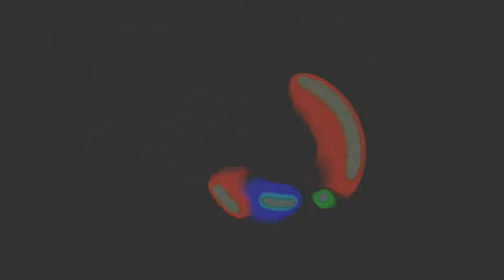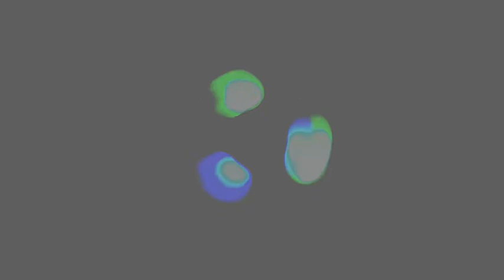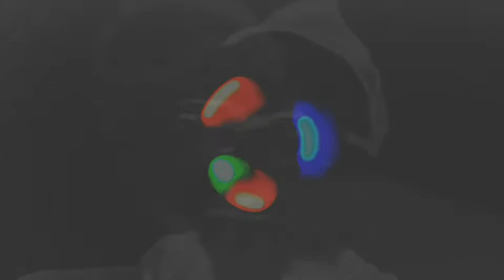latest tricks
mini mix 5 by Brian Millington. electronic music made on samsung s7 using caustic 3 and kinemaster for the visuals. fidget spinner. flashing lights.